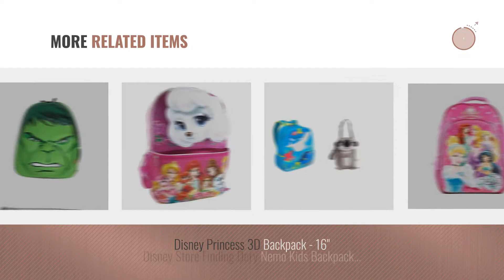Best Disney Interactive Studios Kids Backpacks [2018]: Disney Princess Rolling Backpack 12" Small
Black Friday / Cyber Monday Disney Princess Rolling Backpack 12" Small Toddler by Disney Interactive Studios

Black Friday / Cyber Monday Avengers Hulk Backpack by Disney Interactive Studios

Black Friday / Cyber Monday Disney Princess Preschool Backpack Toddler (11") with Disney Princess Reward Stickers by Disney Interactive Studios

Black Friday / Cyber Monday Disney Fairies Tinkerbell & Friends 16" Backpack W/ Detachable Lunch Box by Disney Interactive Studios

Black Friday / Cyber Monday Disney Store Snow White School Backpack by Disney Interactive Studios

Black Friday / Cyber Monday Disney Store Frozen Light-up Girls Backpack 15-inch Regular by Disney Interactive Studios

Black Friday / Cyber Monday Disney Store Deluxe Jasmine Backpack and Lunch Box Tote Combo Set Aladdin by Disney Interactive Studios